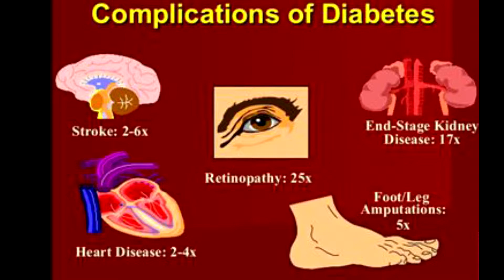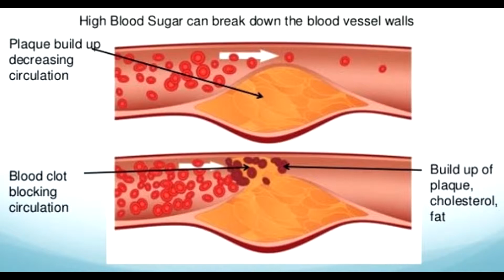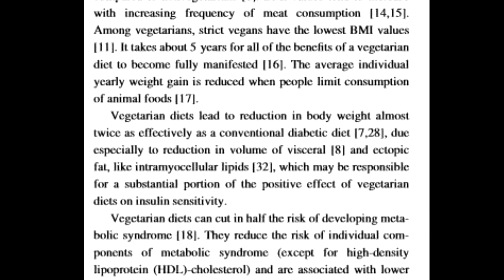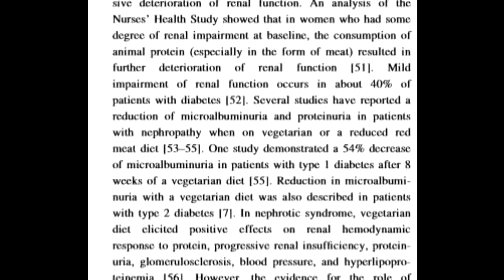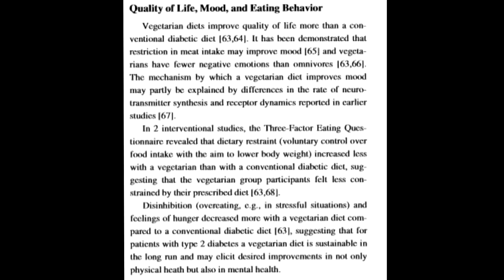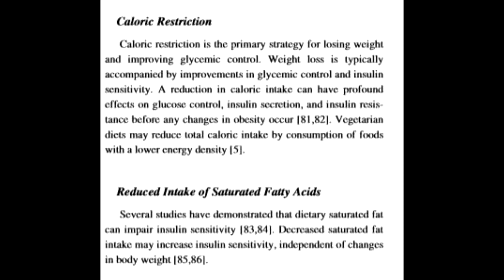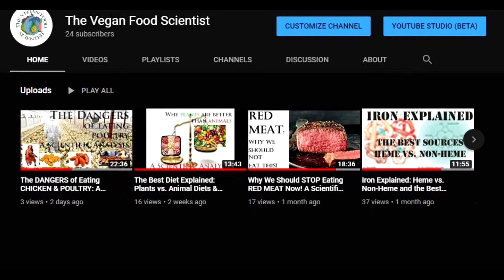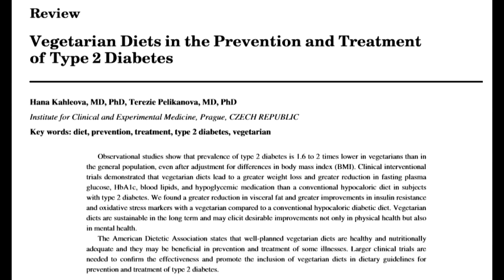DIABETES EXPLAINED | The BEST Diet for DIABETES: A Scientific Analysis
DIET and DIABETES Youtube dialogue
We take a vegan food scientist look into diabetes and diet.
What is the best diet for diabetic people or pre-diabetic?
We investigate the scientific journals that outline the best diet, how your diet can affect your renal or blood health, and what are the main benefits from including plants and also excluding animal products, let’s get into it!
Diabetic Definition and current world figures (1:00)
Diabetic risk by diet type (1:35)
Diabetes, disability and death link (2:40)
Animal diet and diabetic risk in a percentage (3:15)
Body weight and diet in diabetics (3:50)
Diabetic and Blood Pressure risk (4:08)
Diabetics and Blood Lipids (4:20)
Diabetic Nephropathy (4:55)
Diabetics and Eye Health (5:35)
Diabetics and Quality of Life, Mood and Eating patterns (6:07)
Diet and Positive effects of vegetarian diets (7:00)
Diet, Diabetes and Caloric Restriction (7:30)
Diet, Diabetes and reducing saturated fats (7:40)
Fiber for benefits to blood health (8:17)
Iron sources and diabetes (8:50)
Benefits from plant proteins instead of animal proteins (9:33)
Reno protective effects from plant proteins (10:20)
Benefits from plant sterols (10:50)

Facebook @ the vegan food scientist
Instagram @ the vegan food scientist